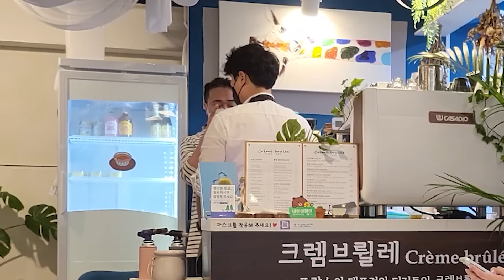[몰카] 제니닮은 20살 여성분 마음씨까지 착하면 반칙이지ㅋㅋ 걱정해줄때 울뻔ㅋㅋㅋ중학생한테 번호 따였다고?ㅋㅋKorean prank lmao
안녕하세요 오도씨입니다 지인의 의뢰로 친구를 웃겨달라는 부탁을 받고 지인
친구옆에서 생활꽁트를 진행해보았습니다ㅎㅎ 웃음을 주고 싶으신 분이
있다면 의뢰를 받아 웃음이 필요한 단 한팀을 위한 몰카형식의 코미디를 해보겠습니다.
감사합니다!!